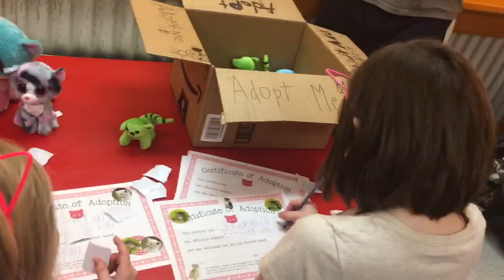Jordan's 7th Birthday Party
Jordan's 7th Cat Birthday Party at Kidsports!